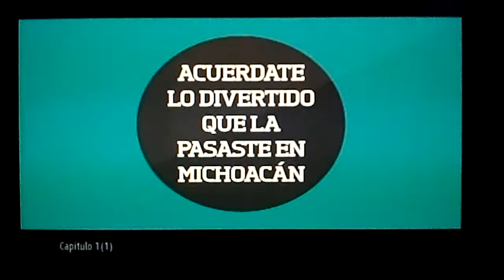Continuidad 2013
Programa La neta